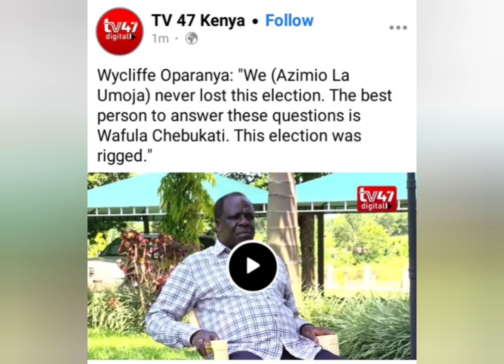"Azimio Never Lost This Election" Oparanya Spills The Beans On Chebukati 's Actions To Elections